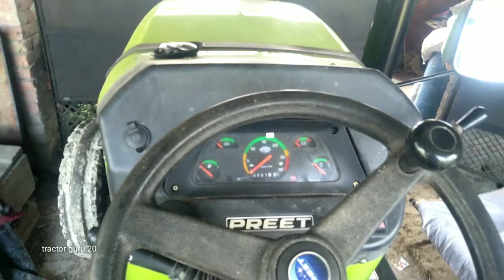preet tractor 6049 ,किसान भाइयों इस टैक्टर को ना खरीदे ,10 ही दिन में टैक्टर पूरा खुल गया, t guru 20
किसान भाइयों अगर हमारे चैनल पर नये है तो हमारे चैनल को जरूर सबसराइव करे ले ताकि नयू विडियो डालू तो नोटिफिकेशन पहले पहुँच जाए दोस्तों विडियो अच्छा लगा है तो एक लाइक जरूर करे दोस्तों विडियो पूरा देखने के लिए धन्यवाद ।

किसान भाइयों आप सब का हमारे चैनल पर स्वागत है ।